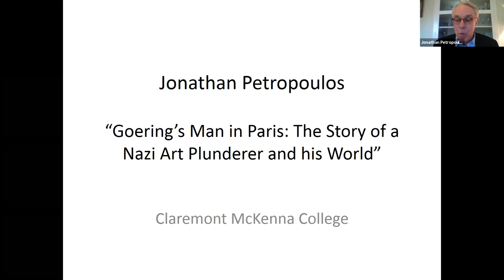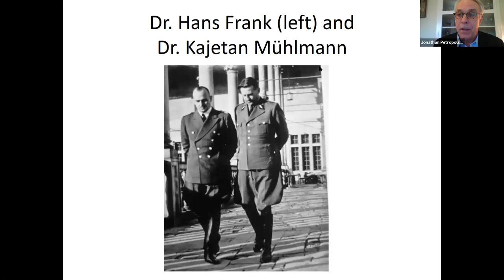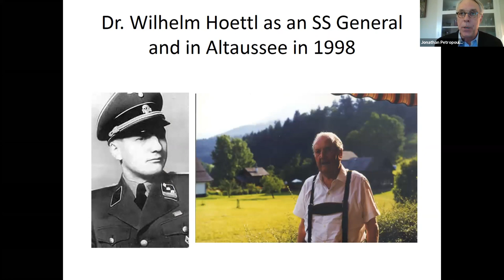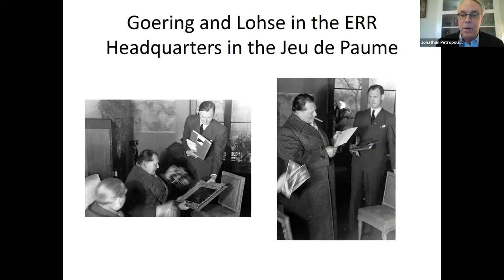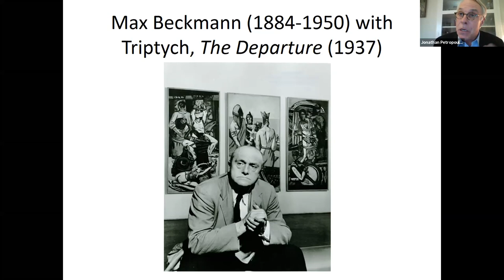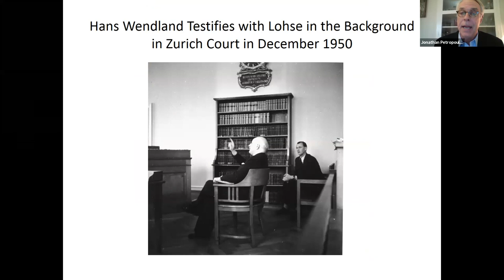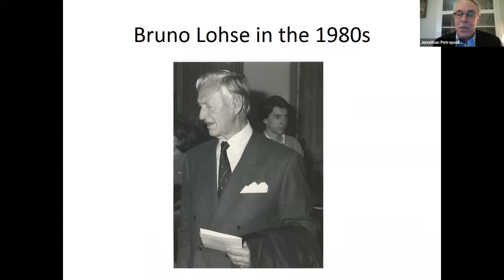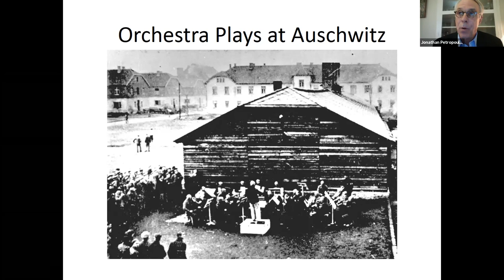Göring's Man in Paris: The Story of a Nazi Art Plunderer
Professor Jonathan Petropoulos, John V. Croul Professor of European History

Bruno Lohse (1911–2007) was one of the most notorious art plunderers in history. He supervised the systematic theft and distribution of over 30,000 artworks, largely from French Jews, and assisted in amassing an enormous private art collection. By the 1950s, Lohse was officially denazified but back in the art dealing world, offering masterpieces of dubious origin to American museums. After his death, dozens of paintings by Renoir, Monet, and Pissarro, among others, were found in his Zurich bank vault and personal residence. Join Professor Petropoulos as he discusses how he spent nearly a decade interviewing Lohse and continues to serve as an expert witness for Holocaust restitution cases.